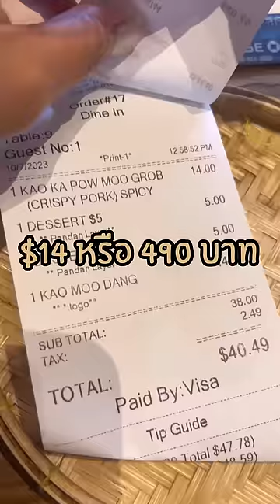กระเพราหมูกรอบ 1 จาน ในอเมริกาขายเท่าไหร่ ?